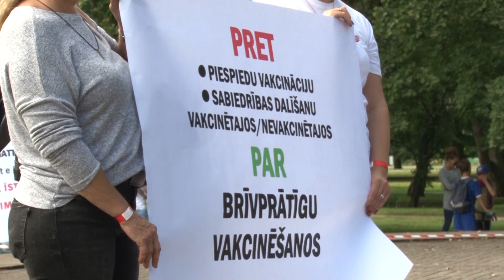Взгляд из Вентспилса 16.08.2021